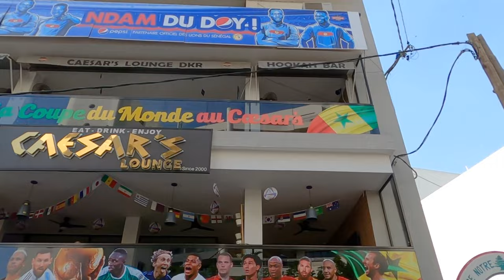🇸🇳 Is this Dakar or France?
4K WALK TV : The objective of this channel to show you Places, the People, Culture and lot more..